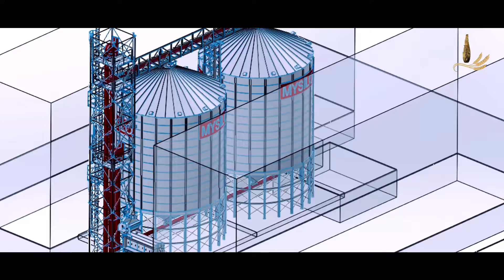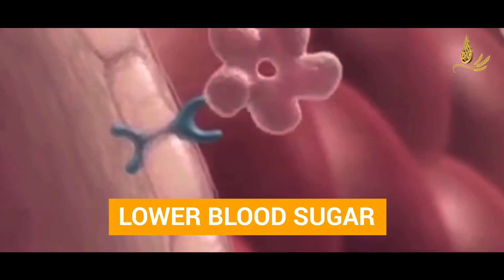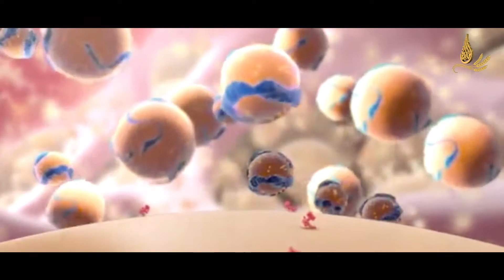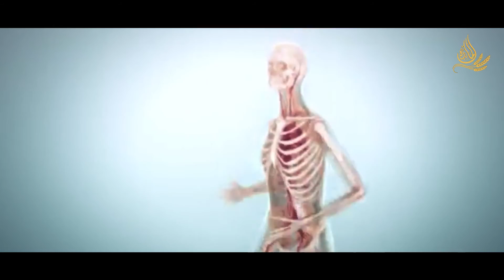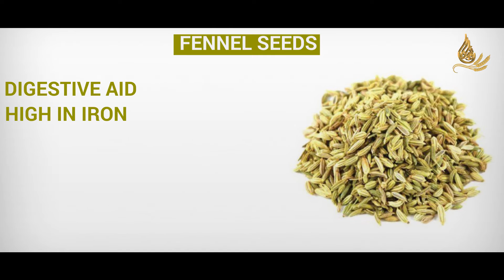SAMA HONEY CORPORATE VIDEO